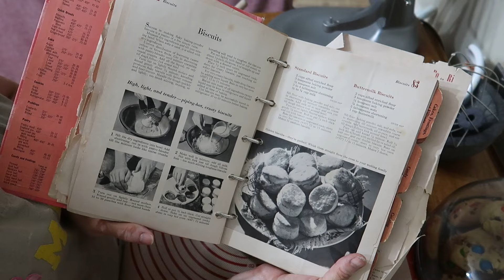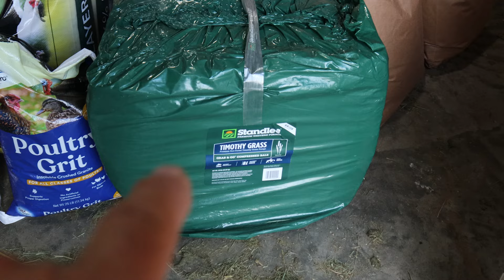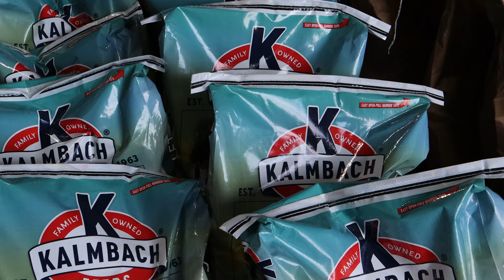What We Ate Today // Homestead Life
Here is a look at what we ate today on our homestead ❤️